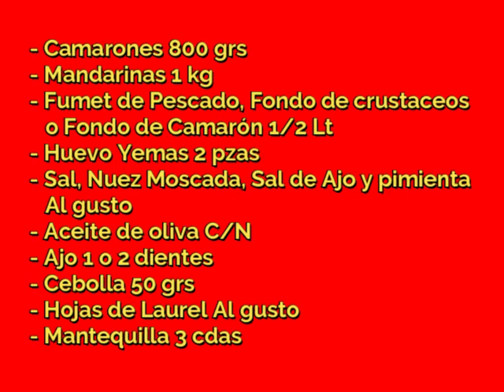Como hacer unos RICOS CAMARONES en SALSA de MANDARINA/CCGS Escuela